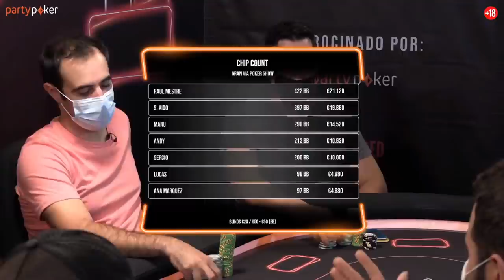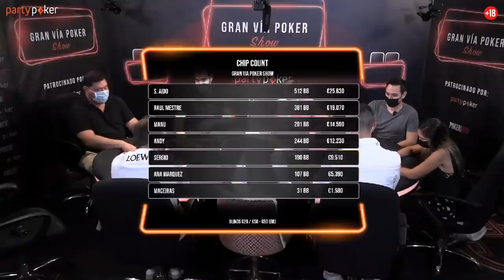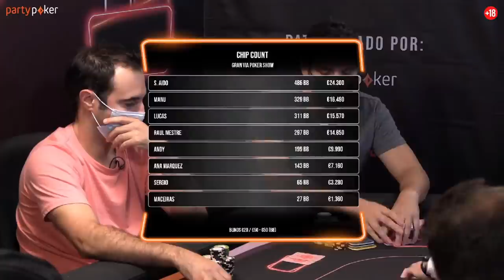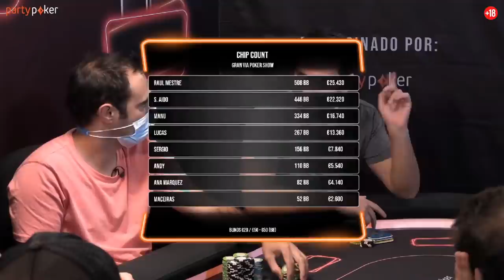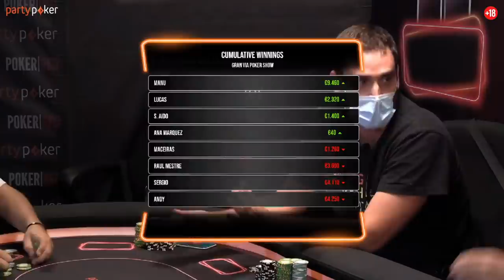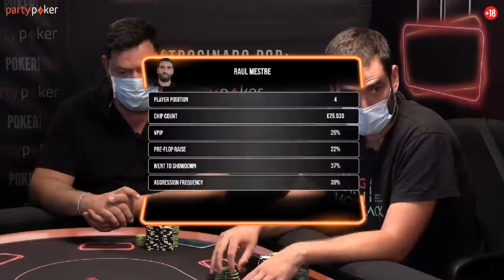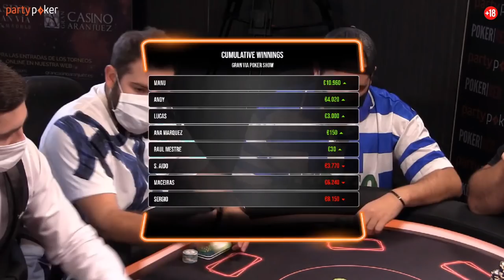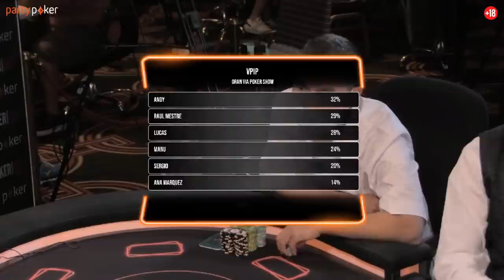💣Gran Via Poker Show||⭐️Juan Maceiras - Raul Mestre - Sergio Aido️⭐️|| Poker Cash en vivo en español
Segunda jornada de esta semana!!! Hoy contamos con Juan Maceiras, Raúl Mestre, Sergio Aido, Yaman Nakdali, Danifumeta , Andy Ni y Jony como invitados especiales.

El Gran Via Poker Show se celebra los jueves y viernes  en el Casino Gran Vía de Madrid y está patrocinado por Partypoker.

Si quieres estar al día de toda la actualidad del mundo del poker puedes visitar nuestra web

 Si quieres aprender a jugar a poker gratis puedes visitar la Web de Educapoker y su canal de Youtube: